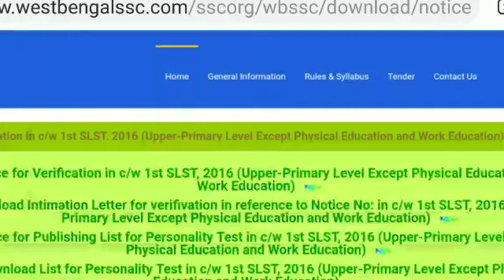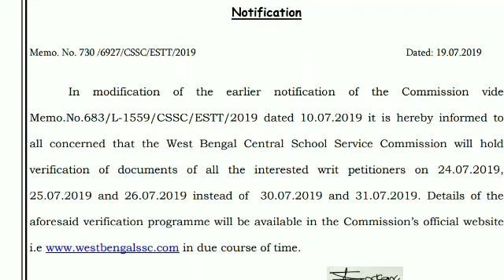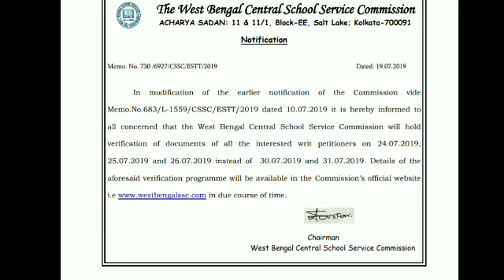upper primary ভেরিফিকেশন date পরিবর্তন হলো ,court পিটিশনার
উচ্চ প্রাথমিকে কোর্ট পিটিশনর দের  ভেরিফিকেশন ডেট পরিবর্তন হল